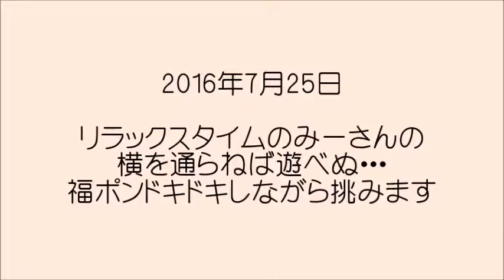動物ファミリーの家 福ポンみー子さんの横を通る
朝姿を見せなかったみー子さん夕方早めに登場
福ポンは外に行きたいのでドキドキしながらも
かなり自然に出れました（＾＾；）